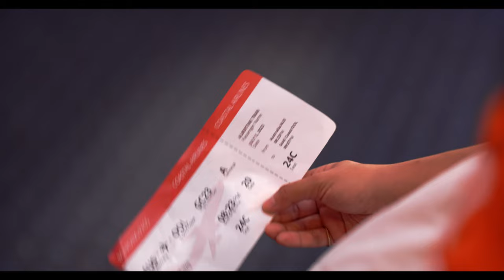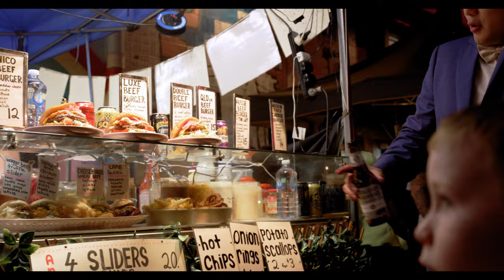AMSA National Convention | Gold Coast 2023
The Coast is Clear. Gold Coast 2023. AMSA National Convention. See you there.

On behalf of the GC23 team, we would love to cordially invite you to join us in the Sunshine State for AMSA's National Convention 2023.

AMSA National Convention is the largest student-run conference in the world and traditionally brings together over 800+ medical students from across Australia and New Zealand for a week of world-class academic plenaries, workshops, socials and more.

Directed, edited and produced by: Vera Chee, Sharada Athuraliya, Melody Ahfock, and Shaun Foo
Videography: Tin Huyen Pham and Crew